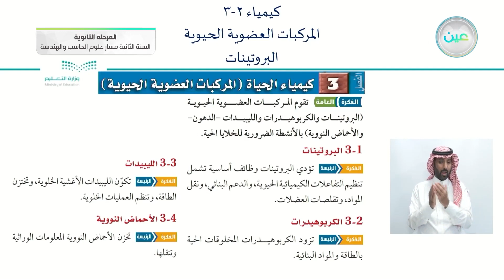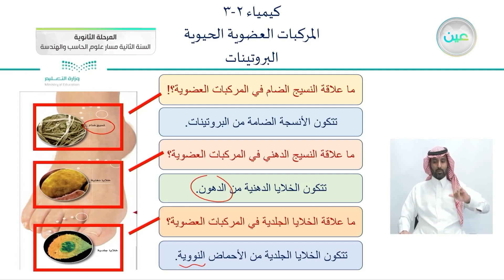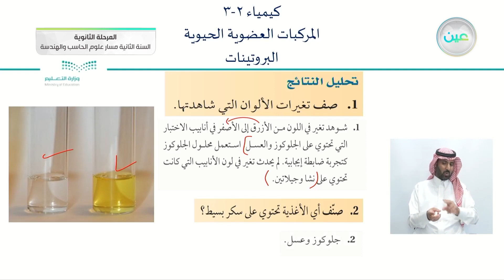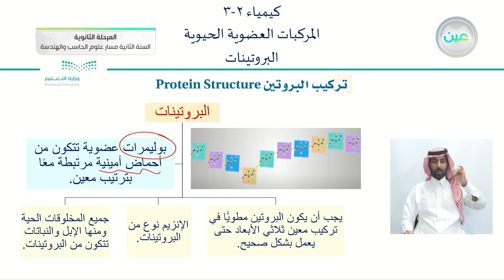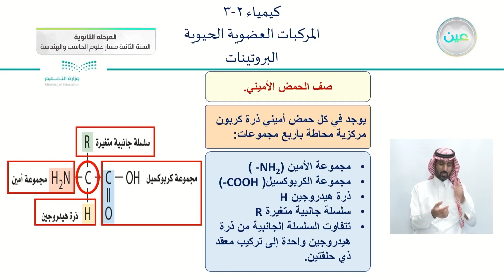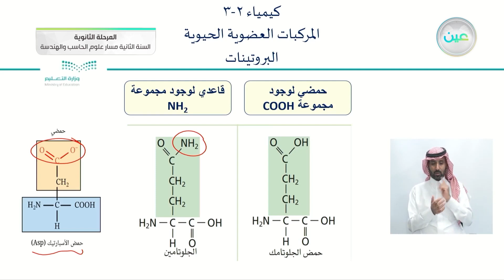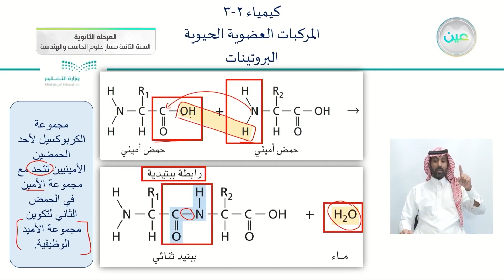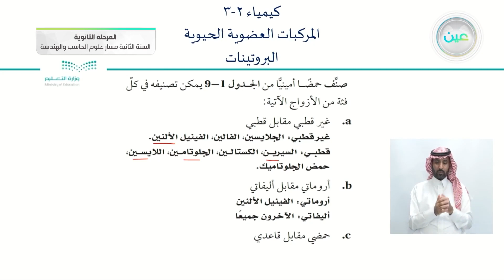البروتينات - الكيمياء (2-3) - مسار علوم الحاسب والهندسة - السنة الثانية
الحصة الثالثة - الأثنين - الأسبوع الثامن - مسار علوم الحاسب والهندسة - السنة الثانية